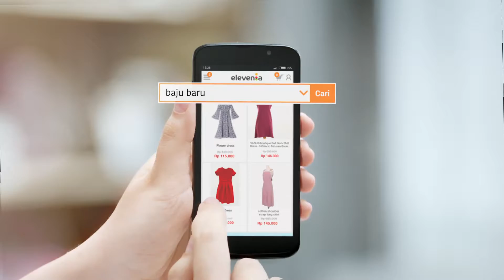ELEVINA "JUJU BELI BAJU"